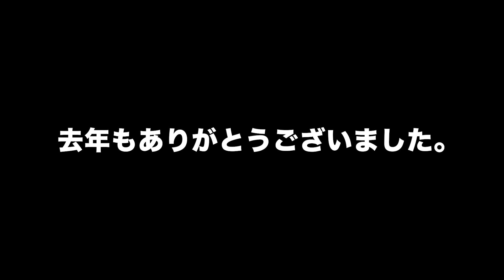明けましておめでとうございます！ご報告があります。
💜何か分からない方はこちら↓
▪️相方の恋愛事情勝手に晒したらブチギレられた…

〒150-0001
 東京都渋谷区神宮前6-12-20 J6 Frontビル6F